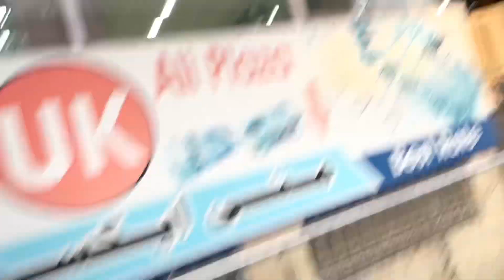TODAY BIG NEWS ! IPHONE CLOSED IN DADYAL 😱 WHY ?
TODAY BIG NEWS ! IPHONE CLOSED IN DADYAL 😱 WHY ?danyalkhalid